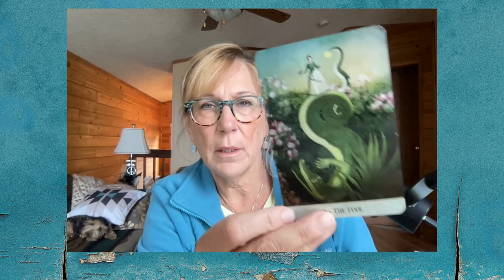Putin & Zelensky Final Laps, Netanyahu Revolt, California Broken, Harry Going Home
I dove into the “tasty” visions of Putin and Zelensky to find out who will quit first and what will end this war. I also went to the kinda dark side with Netanyahu and saw some very surprising predictions and images.  Someone asked about N. California and that also brought up some problems and conversely good ideas to help.  And If Prince Harry goes back to the UK will he be welcomed?  Spoiler, prob not for now.

Diane
00:00 Introduction
02:50 Putin’s Path
07:18 Zelensky’s Future Plan
11:16 Netanyahu’s Demise
15:57 Prince Harry’s Return Welcomed?
18:10 California’s Sadness and Hope